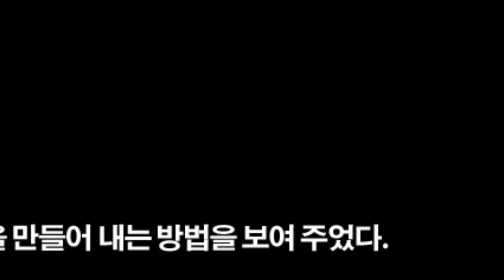'지식' 수세미와 건전지로 불만들기2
루이스 다트넬의 '지식'에 나온 수세미와 건전지로 불만들기 실험을 다시 해보았습니다.